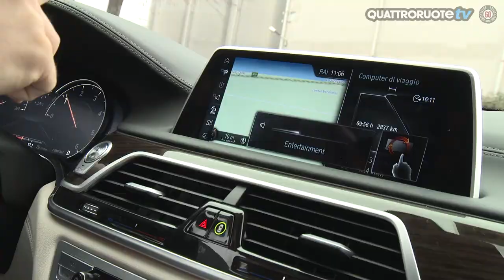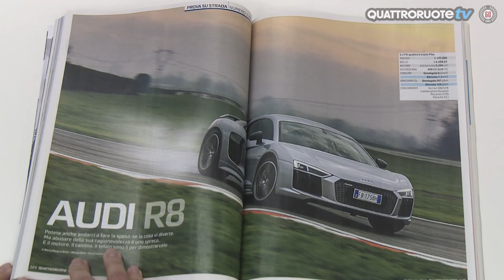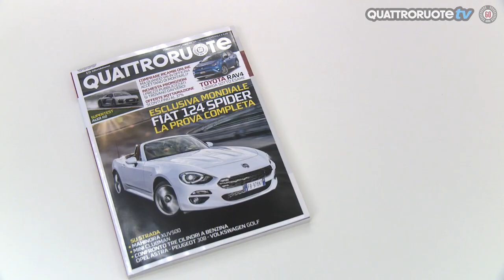Le prove di Quattroruote di Febbraio 2016 - Speciale 60 anni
A Febbraio Quattroruote festeggia i suoi 60 anni con l'anteprima mondiale della Fiat 124 Spider. Spazio anche alla nuova Serie 7 di BMW, alla Toyota Rav4 Hybrid e alla Audi R8. E non perdete il fascicolo da collezione PreVisioni!